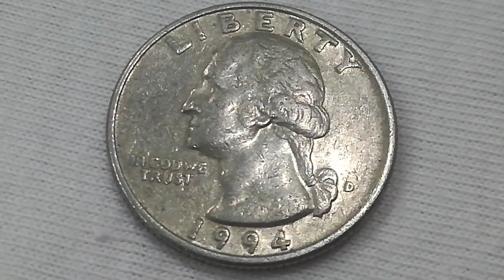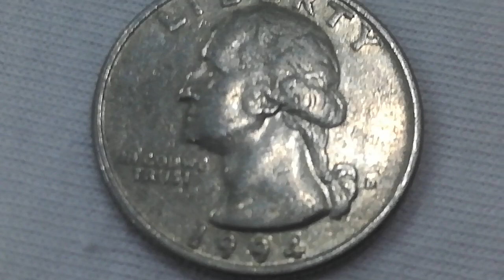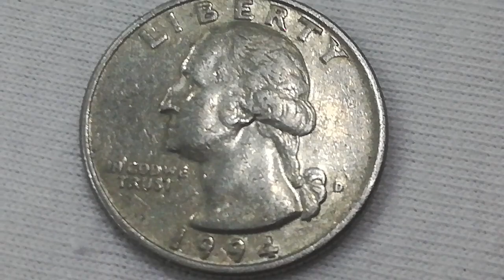United States of America quarter dollars 1994 value usd 750